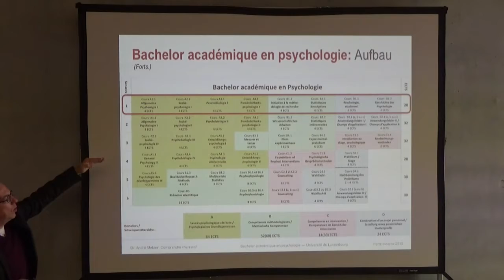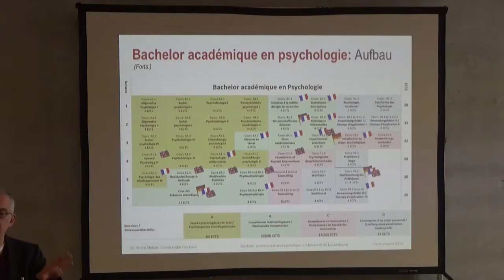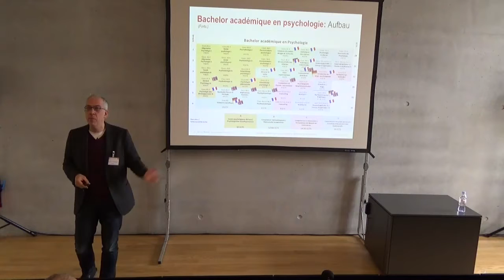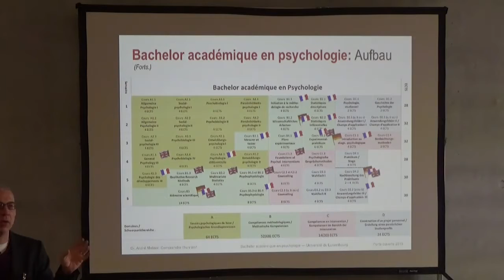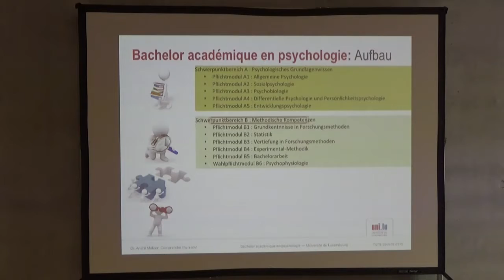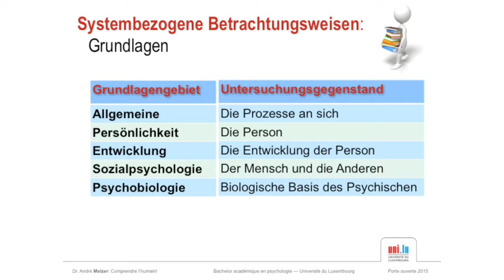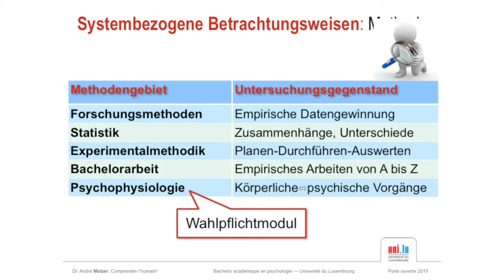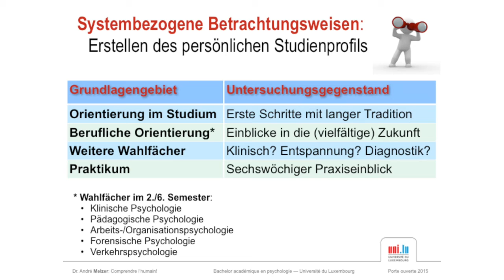This video is about PROMO 2016 07 25 Presentation Bachelor Psychology Teil4